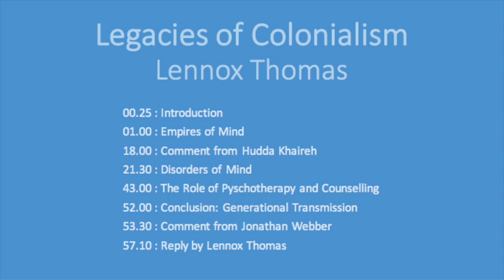Legacies of Colonialism – Lennox Thomas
Psychotherapist Lennox Thomas explores the legacies of colonialism in the problems faced by people who seek the help of psychotherapy and in the practice of psychotherapy. In conversation with Hedda Khaireh and Jonathan Webber.

00.25 : Introduction
01.00 : Empires of Mind
18.00 : Comment from Hudda Khaireh
21.30 : Disorders of Mind
43.00 : The Role of Pyschotherapy and Counselling
52.00 : Conclusion: Generational Transmission
53.30 : Comment from Jonathan Webber
57.10 : Reply by Lennox Thomas

A talk given at the Rethinking Existentialism in Psychotherapy conference at Senate House, London on 13 January 2016.